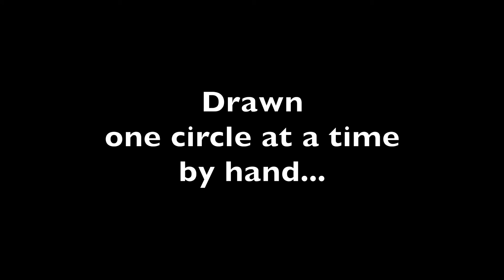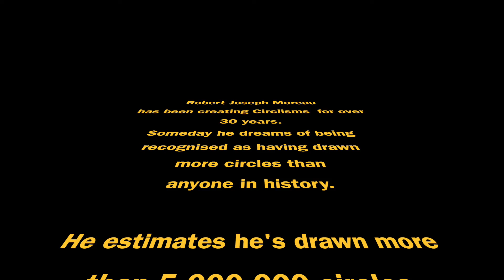Circlisms of Robert Joseph Moreau 2019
I have been working with this style I call Circlism for over 30 years now.
I believe I have probably attempted to draw more circles than anyone in history. Someday, I hope to actually draw a perfect one.